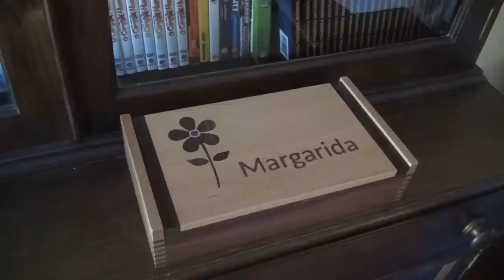Design Jewelry Box - Daisy Inlay on the Lid - Part 1 - pantorouter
Process building - Part 1. Design jewelry box - walnut and marple with daisy inlay on the lid.
X-carve work.
Pantorouter